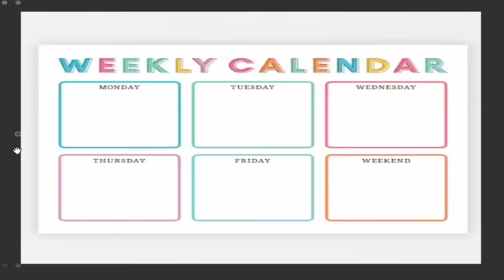Fighting Minecraft's Scariest Player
yo this guy made poop jokes every time we got in VC he is NOT scary

Like ParrotX2 and his School's Minecraft Server / School SMP Series where he Started a War or Ended a War. This is a new and original Minecraft idea / challenge where you can steal SMP Minecraft player's lives. Survival is harder than Hardcore Minecraft because PVP is a thing.

This series is inspired by ParrotX2 and SpokeIsHere's SMP Minecraft Series, as well as PrinceZam and PrinceZamLive. However, instead of it being SpokeIsHere, ParrotX2, or TommyInnit, it's actually just PrinceZam, POG. I like to make super epic traps, and this is similar to a Custom Minecraft Challenge video, except the Custom Minecraft Challenge is to survive. You could call this Minecraft, But Lifesteal SMP.